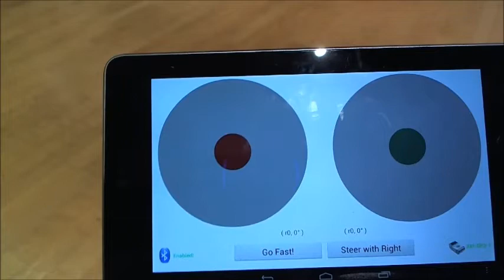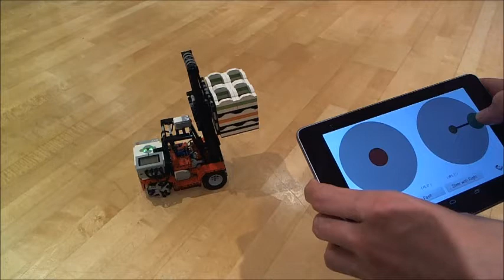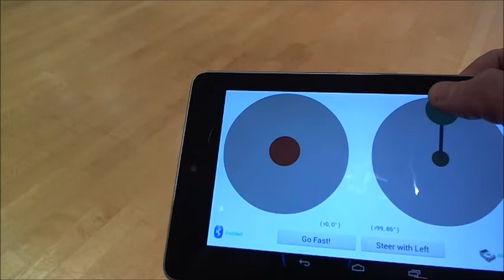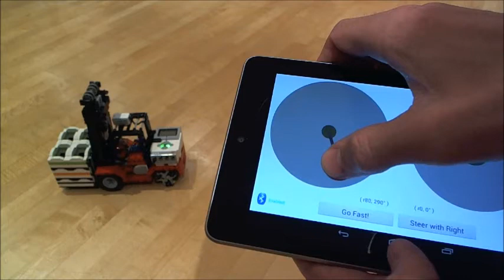Forklift App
Development video showing progress on the Forklift App for Android.